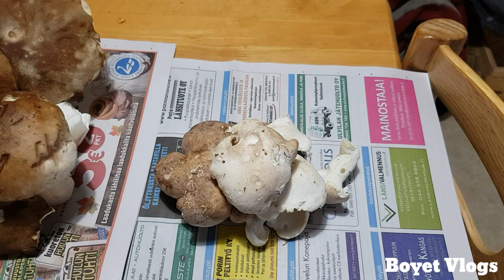HWMIF EP9: My First Funnel Chanterelle. CEP, Golden Chanterelle & Sheep Polypore Mushrooms.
Napakarami ng tumutubong Funnel Chanterelle mushroom. Giant orange birch bolete, Cep, sheep polypore at golden chanterelle mushrooms ay makikita din sa video kasama  na ang drying at pagluto ng bolete mushrooms.